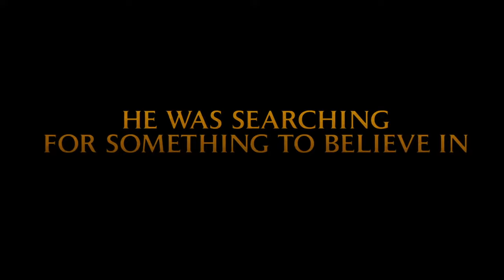Machine Gun Preacher Official Trailer 2011